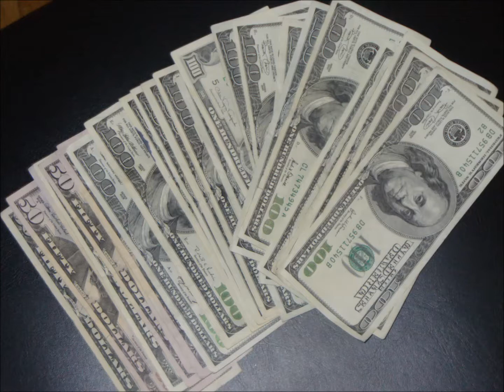Da Kampain "BeastMode"